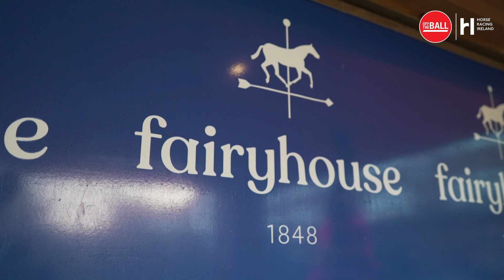Sean Flanagan | A day in the life of a jumps jockey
Ahead of the Dublin Racing Festival, OTB Sports spent the day with national hunt jockey Sean Flanagan to experience the thrills and spills of life in the saddle.

Sean spent the morning with trainer Noel Meade before taking us behind the scenes racing at Fairyhouse.

Have you downloaded the brand new OTB SPORTS app?

- Snapchat: add us and message the show @offtheball1